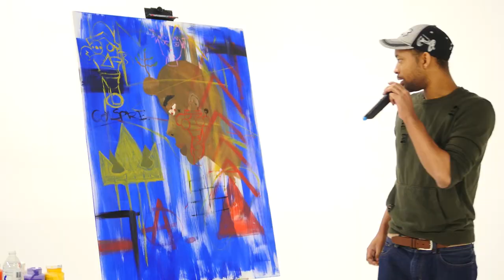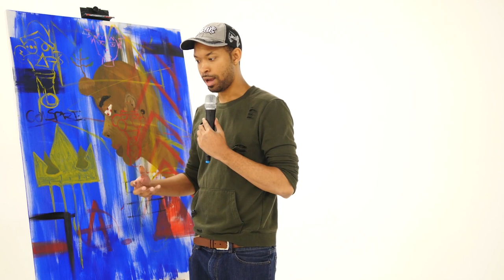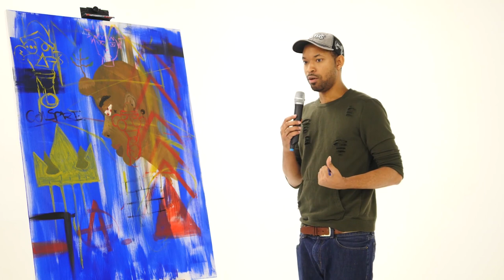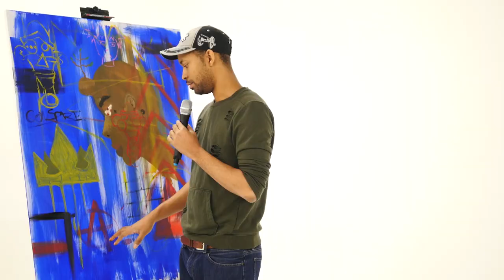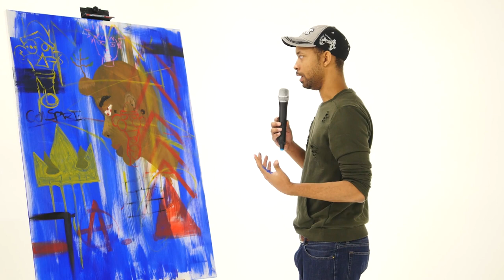The Art Show - Lamar A Dot Thomas & Tim the painter